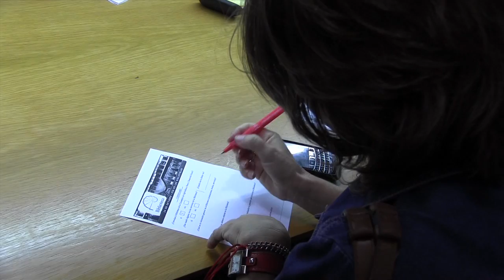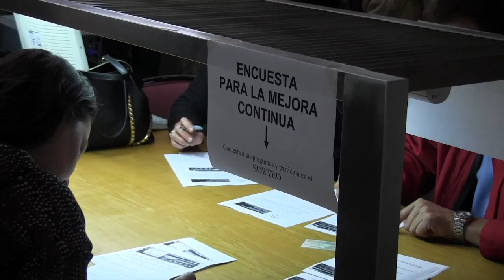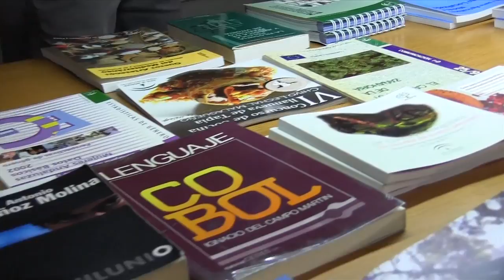DIA DE LAS BIBLIOTECAS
La Biblioteca de Agricultura, Pesca y Desarrollo Rural de la Junta de Andalucía celebra el día de las bibliotecas con una jornada dedicada al público.